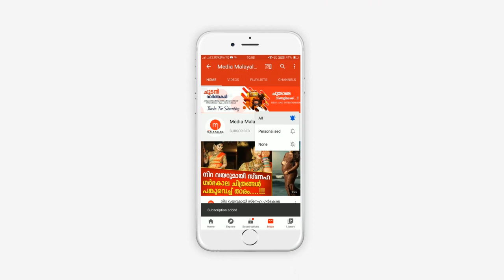5 വർഷം കാത്തിരുന്ന് ലഭിച്ച പൊന്നുമകൾ, ഒരു നിമിഷം ഇല്ലാതായി, എങ്ങനെ സഹിക്കും ഈ അച്ഛൻ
5 വർഷം കാത്തിരുന്ന് ലഭിച്ച പൊന്നുമകൾ, ഒരു നിമിഷം ഇല്ലാതായി, എങ്ങനെ സഹിക്കും ഈ അച്ഛൻ